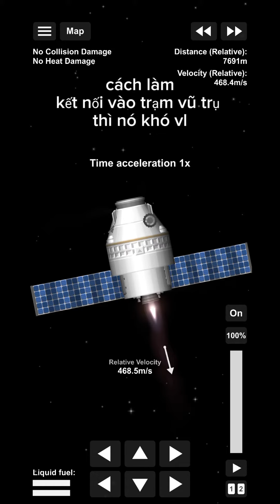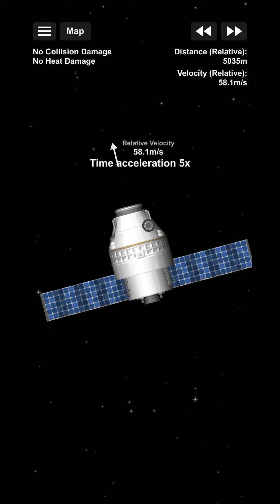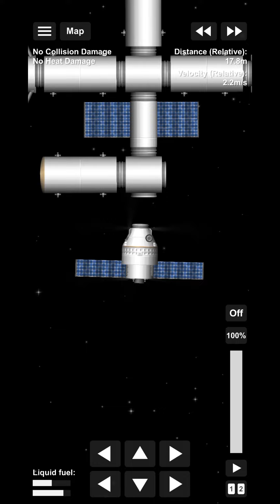hướng dẫn docking trong spaceflight simulator#sfs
video của mình chỉ mang tính chất giải chí không có chửi tục gì đâu nha :))))